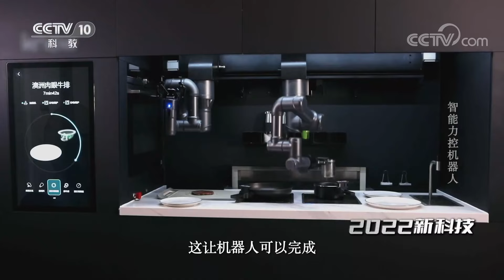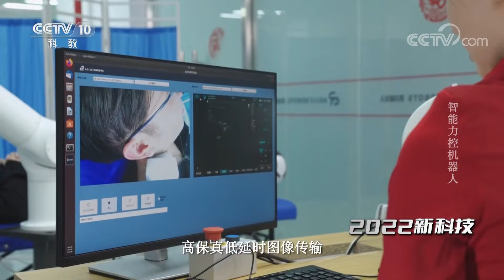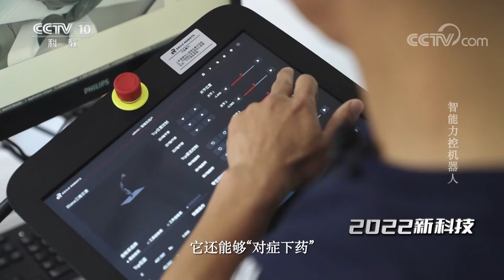《时尚科技秀》 20230203 智能力控机器人|CCTV科教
本期节目主要内容：智能力控机器人从人的角度出发，通过机器人智能算法及高精准度的力感知、力控技术，赋予了机器人像人类一样感知和思考的能力，精准的力控技术为力控机器人落地医疗领域提供了必要条件。更多精彩，敬请收看。（《时尚科技秀》 20230203 智能力控机器人）